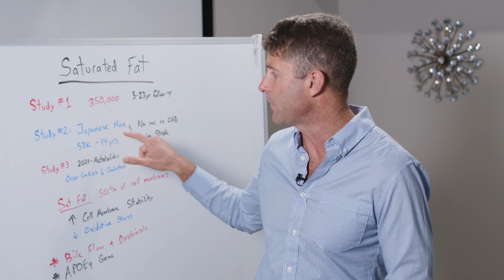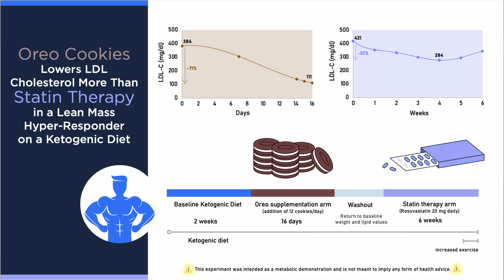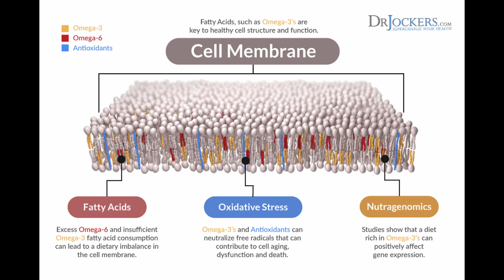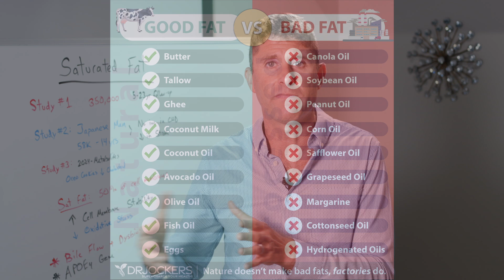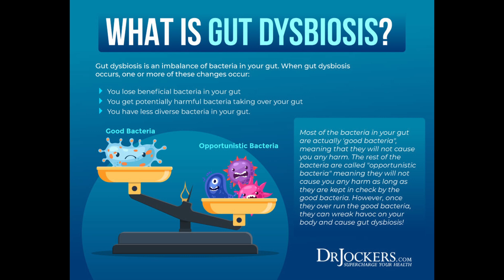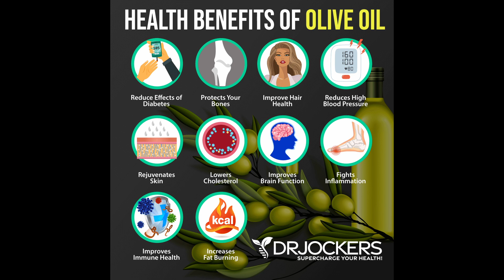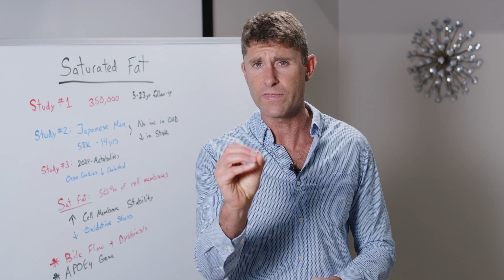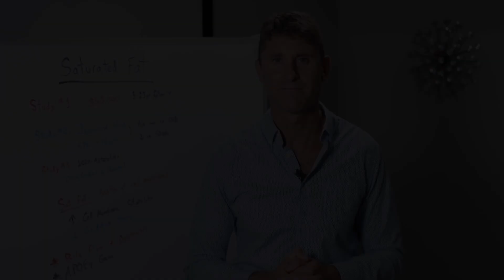Shocking Truth About Saturated Fat for Heart Disease and Who Needs to Avoid It! (New Research!)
In this video, I go through the truth about saturated fat and several key studies that demonstrate that saturated fat content does not increase your risk of heart disease.

00:00 🧈 Saturated Fat Truth
00:13 ❤️‍🩹 Heart Disease Misconception
01:11 📊 Study: Saturated Fat & Heart Disease Risk
02:27 🍪 Oreo Study Debunks Saturated Fat & Lipid Myth
05:38 💪 Why are Saturated Fats so Healthy?
07:30 🥩 Best Source of Saturated Fat
08:57 ⚠️ When Can Saturated Fat be a Problem?
10:49 🧬 APOE4 Gene & Saturated Fat
12:34 🧠 Optimal Fats
12:58 🔥 Saturated Fats: High Oxidative Stability
15:41 🦠 Butyric Acid: Gut Barrier Repair
16:43 🧬 SCFA: Gut Repair vs Long-Chain Demand

Saturated fat also has many documented health benefits but there may also be certain individuals who struggle with it.  In particular, individuals with gut dysbiosis and poor bile flow as well as individuals with the APOE4 genotype.

Studies Discussed in This Video:

1.  Meta-analysis of prospective cohort studies evaluating the association of saturated fat with cardiovascular disease

2.  Japanese Study: Dietary intake of saturated fatty acids and mortality from cardiovascular disease in Japanese: the Japan Collaborative Cohort Study for Evaluation of Cancer Risk (JACC) Study

3.  Oreo Cookie Study: Oreo Cookie Treatment Lowers LDL Cholesterol More Than High-Intensity Statin therapy in a Lean Mass Hyper-Responder on a Ketogenic Diet: A Curious Crossover Experiment

00:00 🧈 Saturated Fat Truth
00:13 ❤️‍🩹 Heart Disease Misconception
01:11 📊 Study: Saturated Fat & Heart Disease Risk
02:27 🍪 Oreo Study Debunks Saturated Fat & Lipid Myth
05:38 💪 Why are Saturated Fats so Healthy?
07:30 🥩 Best Source of Saturated Fat
08:57 ⚠️ When Can Saturated Fat be a Problem?
10:49 🧬 APOE4 Gene & Saturated Fat
12:34 🧠 Optimal Fats
12:58 🔥 Saturated Fats: High Oxidative Stability
15:41 🦠 Butyric Acid: Gut Barrier Repair
16:43 🧬 SCFA: Gut Repair vs Long-Chain Demand